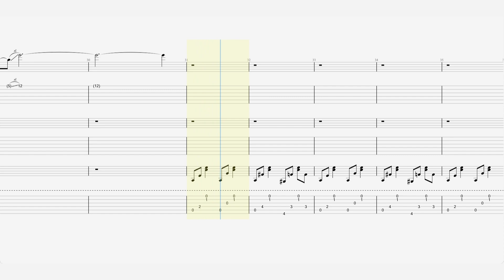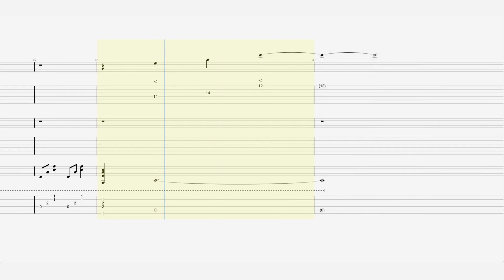King Crimson - “Moonchild” - Guitar Tab ♬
Song by King Crimson
from the album : In the Court of the Crimson King
Released : 12 October 1969
Recorded : 31 July 1969
Genre : Progressive rock , avant-garde , art rock ,free improvisation
Label : Atlantic
Composer(s) : Robert Fripp, Ian McDonald, Greg , Lake ,Michael Giles
Lyricist(s) : Peter Sinfield
Producer(s) : King Crimson